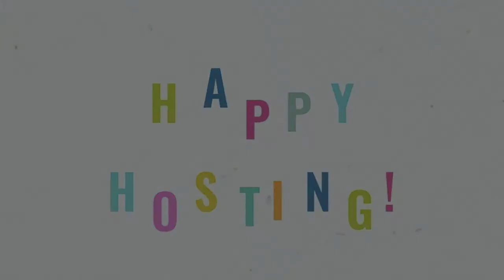How to host an Air B&B with Shana Gates and Jenna Ruperto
28939 Lemon Ave Escalon Ca. Vintage Farm House